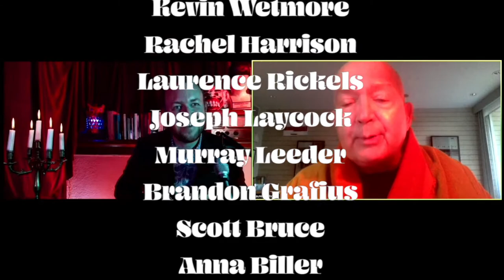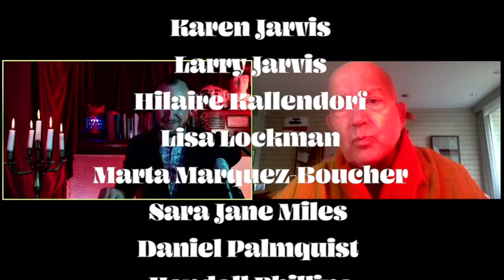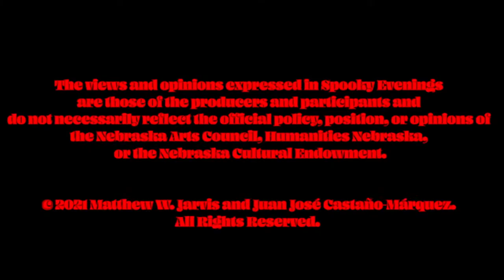BE WARNED!!! 10.5.21 Interview with Dr. Laurence Rickels - author of The Vampire Lectures